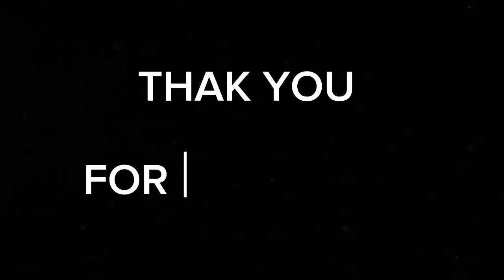TMC451 HARITH DANIAL & SHAFIY ZAIM